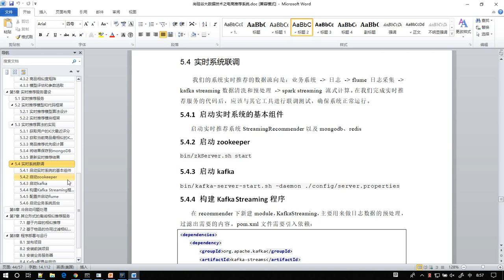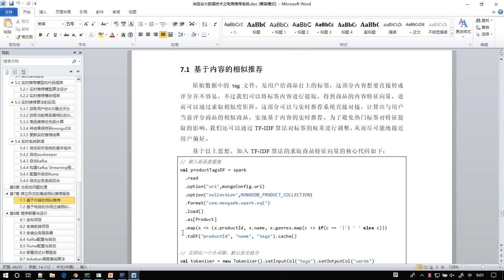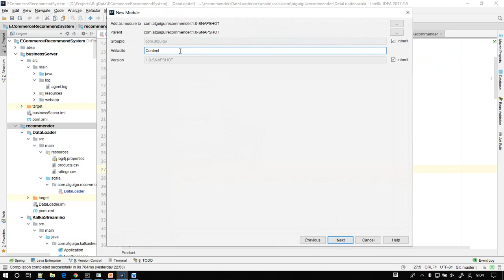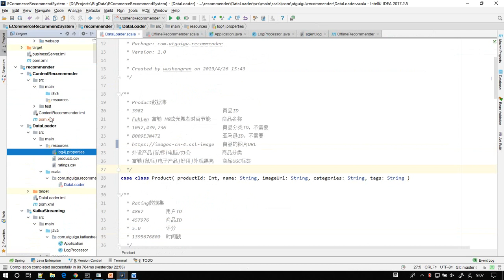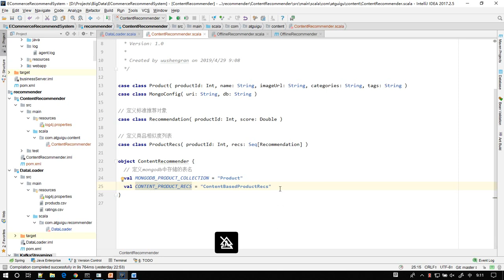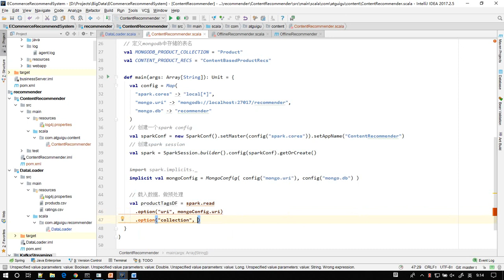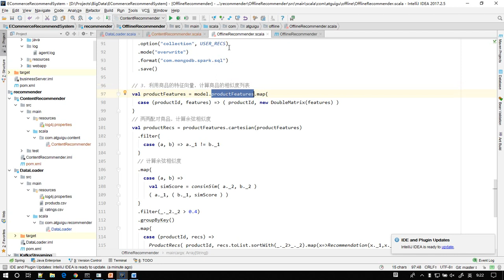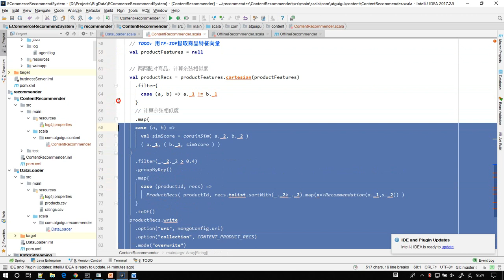大数据精华应用实战课程-25电商推荐系统_基于内容的离线推荐模块（上）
大数据项目之电商推荐系统